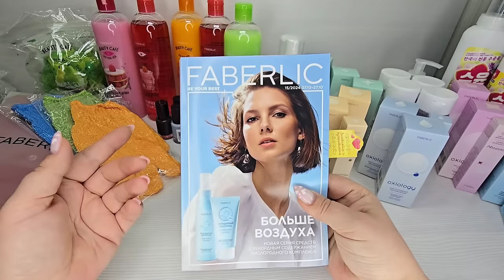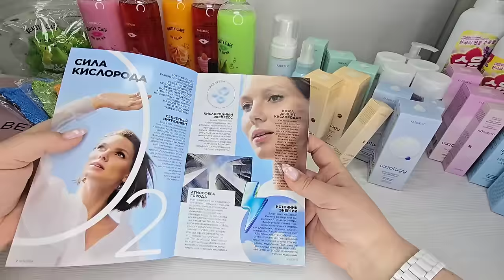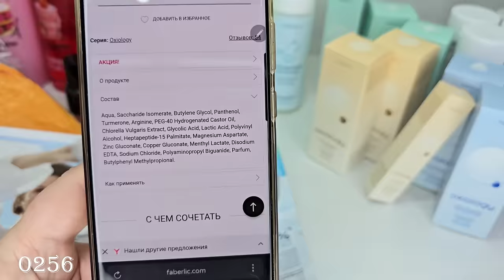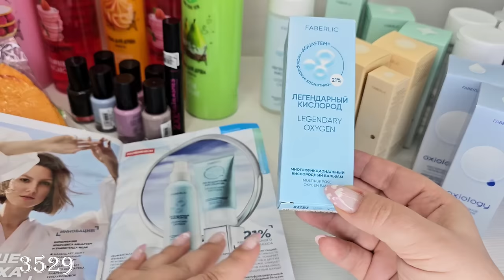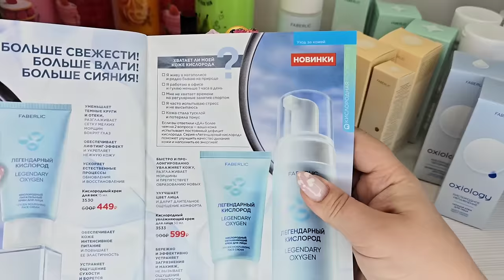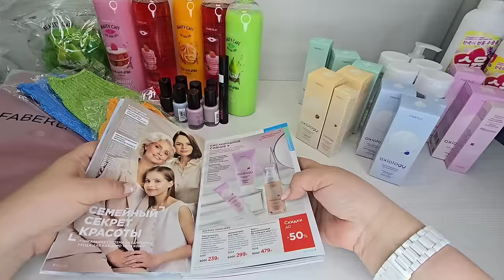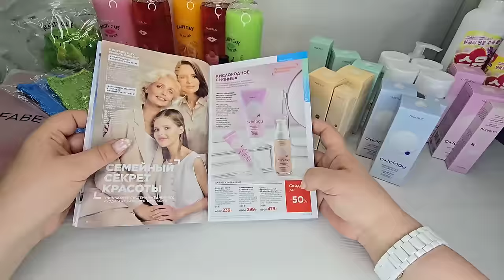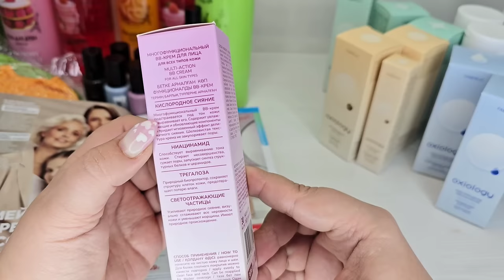ВИП НОВИНКИ 15 каталога:парфюмерная вода для женщин Mur Mur Noir, BB-крем, крем Легендарный кислород